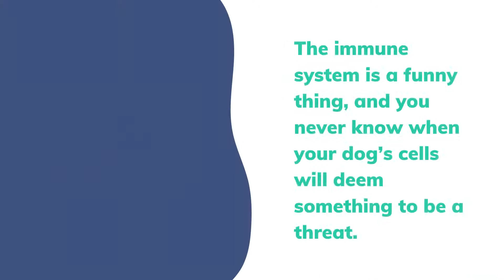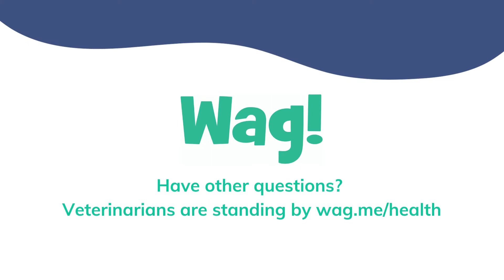Can Dogs Be Allergic to Adhesive Bandages? | Wag!